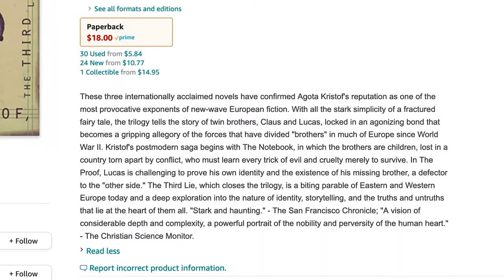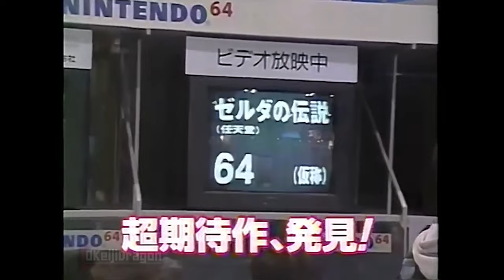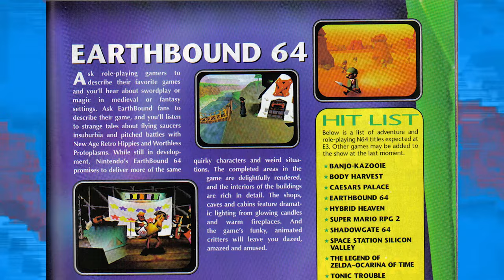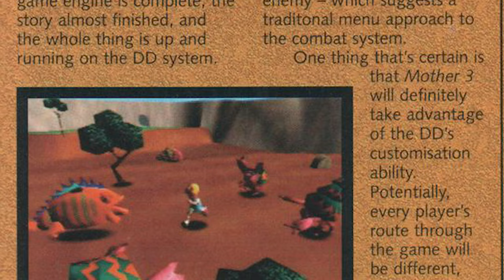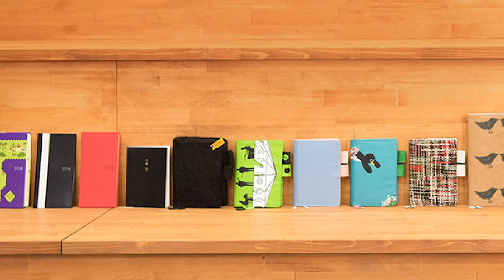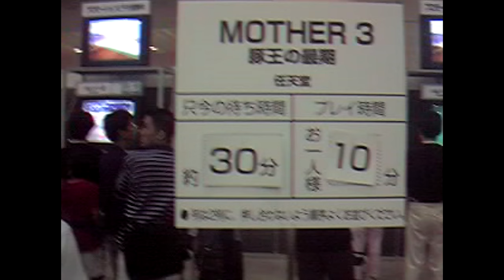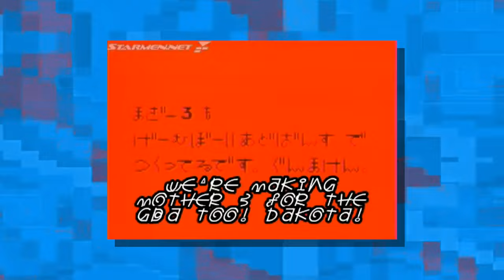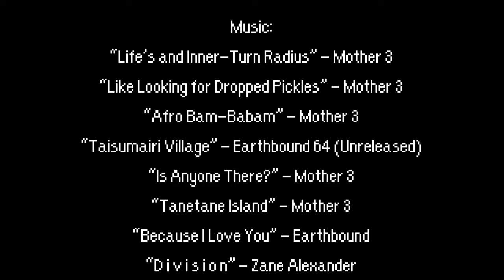Earthbound 64 - The Mother We Never Knew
Glad to be back with an episode devoted to the Mother 3 we never got. We're going through the birth, life and death of Earthbound 64.

“Life’s and Inner-Turn Radius” - Mother 3
“Like Looking for Dropped Pickles” - Mother 3
“Afro Bam-Babam” - Mother 3
“Taisumairi Village” - Earthbound 64 (Unreleased)
“Is Anyone There?” - Mother 3
“Tanetane Island” - Mother 3
“Because I Love You” - Earthbound
“D i v i s i o n” - Zane Alexander

VIDEOS/MISC.:

HUGE Thanks to OKeijiDragon for his work on a Mother 3 documentary.

Capture Card

Green Screen